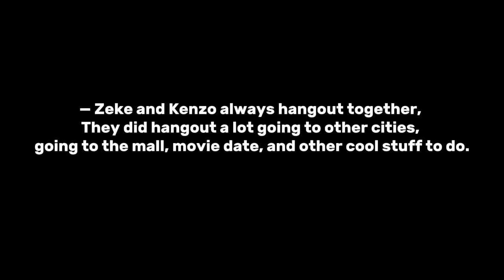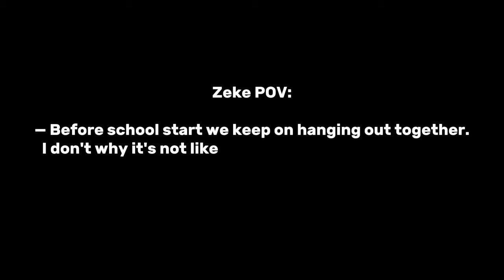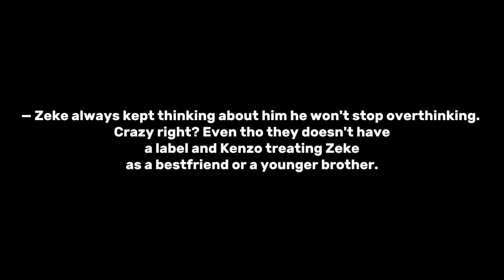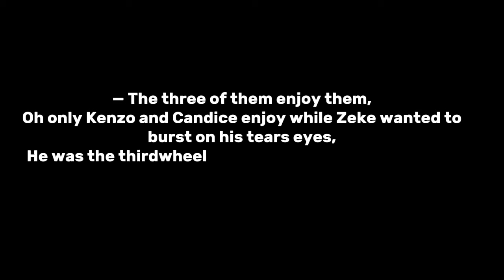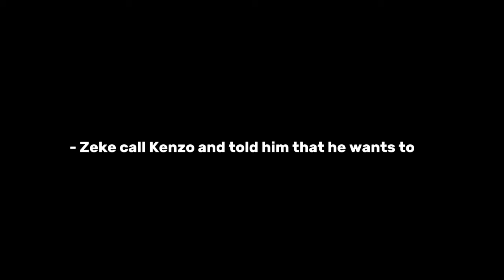|| 𝐀𝐔𝐆𝐔𝐒𝐓 𝟏/𝟐 || GLMM || 𝓑𝓛/𝓖𝓐𝓨 || 𝓖𝓡𝓐𝓜𝓜𝓐𝓣𝓘𝓒𝓐𝓛 𝓔𝓡𝓡𝓞𝓡⚠️ ||